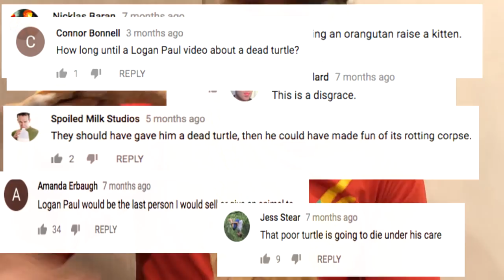What HAPPENED to MY TURTLE? *We return to Logan Paul's*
Is pancake the albino softshell chinese turtle that I gave to Logan Paul alive or dead?